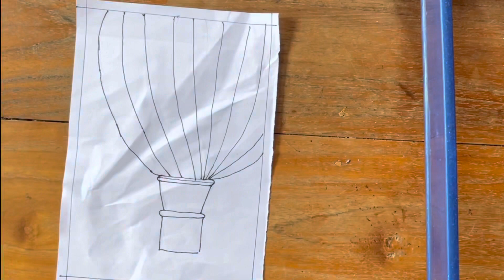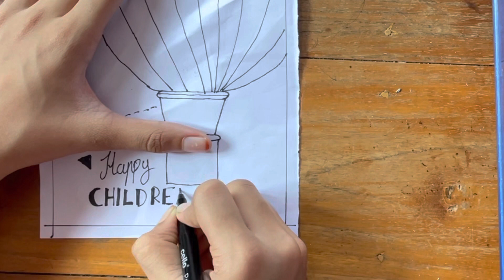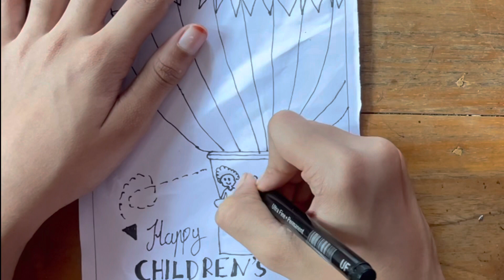SIMPLE CHILDREN’S DAY POSTER DRAWING KG LP UP HS/ശിശുദിന പോസ്റ്റർ എളുപ്പത്തിൽ വരക്കാം /Poster idea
Children’s Day Simple Poster Drawing for kids.

Material Use:A4Sheet

                      :Pencil Colour
                      :CD Marker